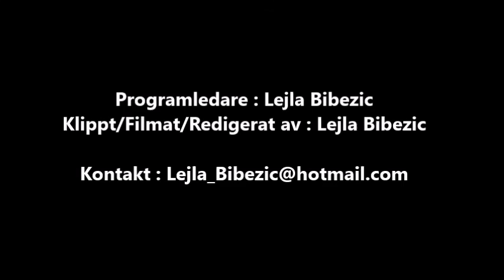LEJLA MED GÄSTER - SÅNGARE : CHRISTIAN RIFFO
I denna klipp ser ni mig Lejla Bibezic med gäster på Radio Botkyrka 91,6. Ni kan lyssna på mitt radioprogram varje Lördag kl 13:00
Alla mina radiosändningar filmar jag själv och klipper redigerar. :)

Klippt/Redigerat/ av : Lejla Bibezic
Programledare : Lejla Bibezic
Instargram : lejlabibezics